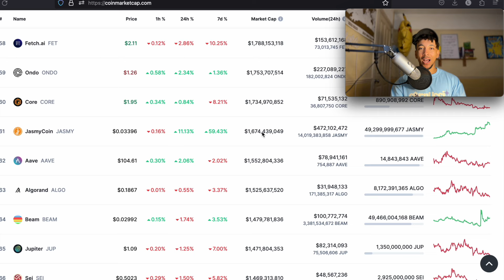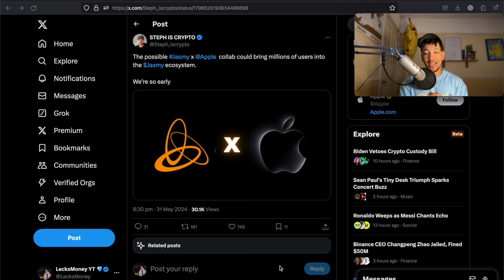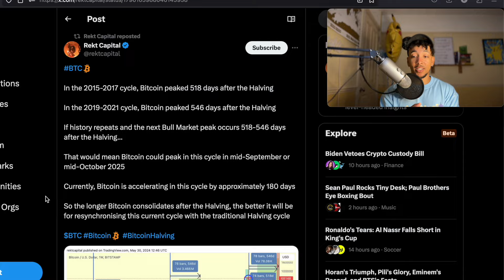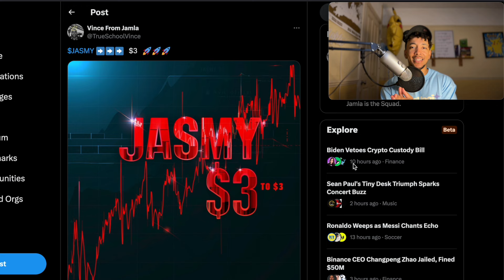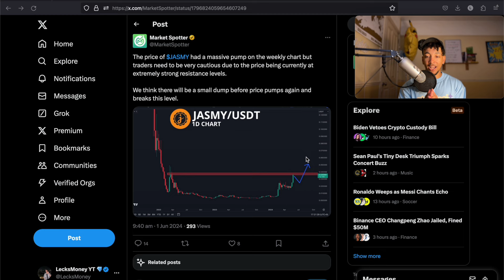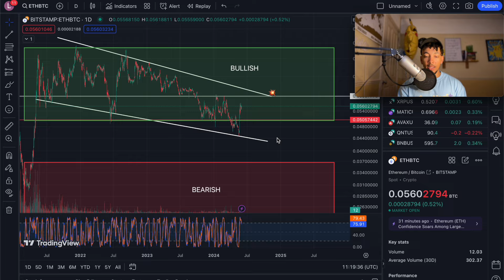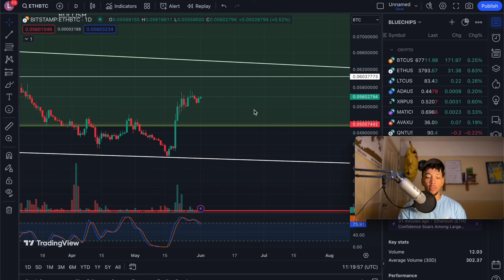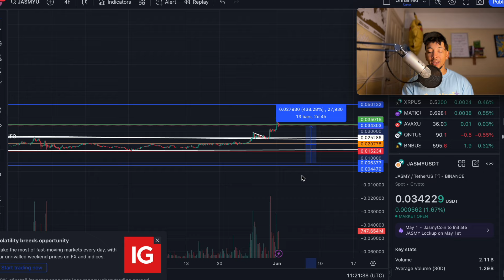JASMY HOLDERS... 5CENTS IS ON THE CARDS!!! 🚨 $JASMY Price Prediction 💸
Jasmy Tee's!